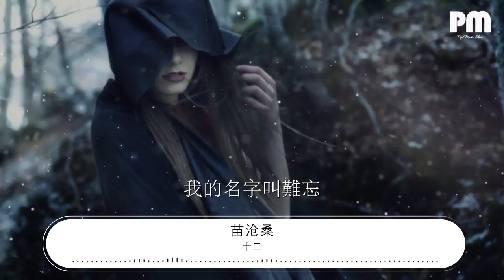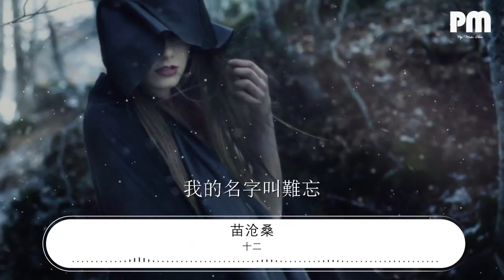十二 - 苗滄桑『十二 - 苗滄桑』【動態歌詞Lyrics】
苗滄桑

00:00 十二 - 苗滄桑
00:01 詞：辻
00:02 曲：留聲玩具
00:04 你是 九月夏天滾燙的浪

00:11 你是 忽而大雨瓢潑的嚮往

00:18 你是
00:19 飛越山川河流的大夢一場

00:25 你是 整夜白雪茫茫的路旁

00:32 你是 南半球的年少風光

00:38 你是無言 你是對望

00:46 你是 隔着落地窗的翅膀

00:53 你是
00:53 小城豔陽高照的清香

00:59 你是
01:00 無力抗拒不停追逐的磁場

01:06 你是 傍晚落日餘暉的方向

01:13 你是
01:13 我不能擁抱的短暫理想

01:20 你是旅途 你是故鄉

01:55 你是 不願停下的難忘情長

02:02 你是 逃離廢墟的路途茫茫

02:09 你是 忽明忽暗的不悔時光

02:16 你是 一束生命的全力綻放

02:23 你是 認真書寫的一筆一劃

02:30 你是 幾縷髮絲的錯誤生長

02:38 你是解藥 你是營養

03:07 你是 四海爲家的回頭牽腸
03:14 你是
03:14 我獨享的遺憾和渴望

03:21 你是
03:21 我不願醒來的夢啊
03:25 柔情一場

03:29 我的名字叫難忘